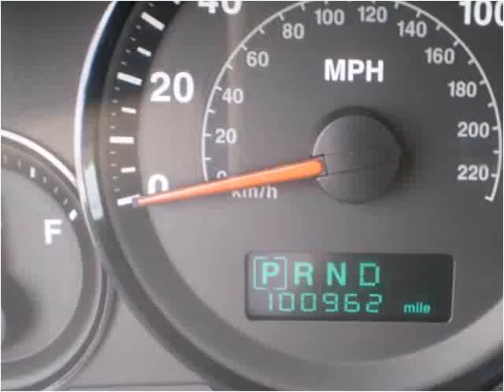2006 Jeep Grand Cherokee Used Cars Lexington KY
This 2006 Jeep Grand Cherokee is available from Big Blue Autos.